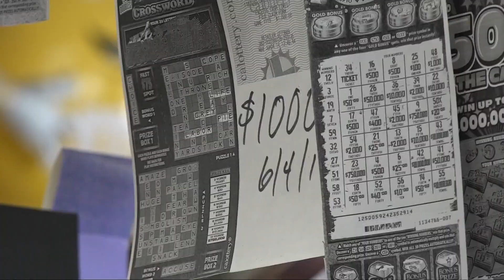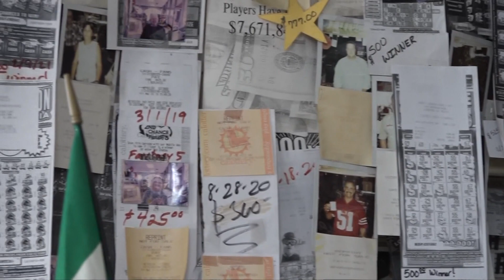Lottery Fever: Almost $2 billion Powerball game draws Stocktonians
While many Stockton residents are excited about the possibility of hitting the Powerball, financial consultants say the winner needs to plan out his future spending.